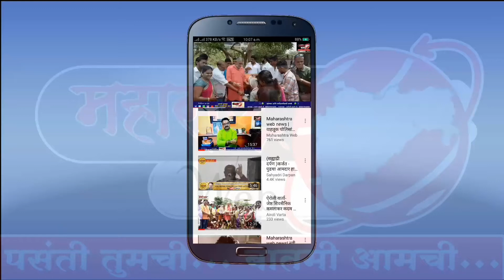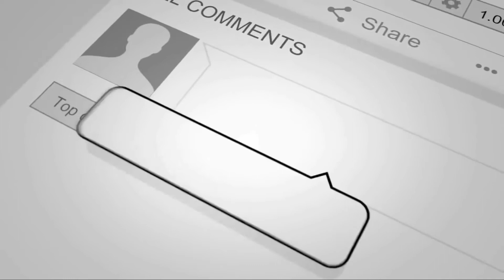Maharashtra web news| अनंत सुतार यांचा वाढदिवस विविध सामाजिक उपक्रमांनी साजरा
धार्मिक , सामाजिक ,आरोग्यविषयक कार्यक्रम संपन्न